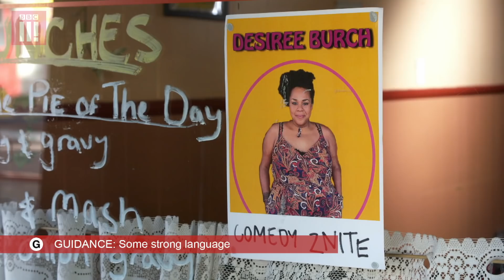Being Fat Kids At School | Romesh Chats To Desiree Burch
Romesh Ranganathan and Desiree Burch have a healing conversation as they bond over being the fat kids at school and chat about Desiree's past life of working as a pro dominatrix.